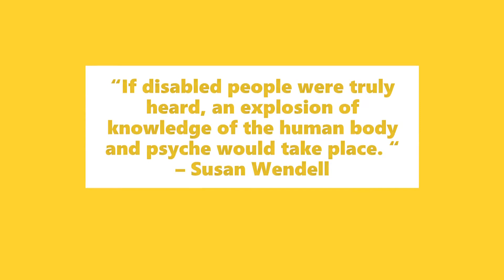Relapse Recognition-How Do I Know If This Is a Relapse?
MS is unpredictable, we know we will have relapses, but when? And is this an actual relapse or a psuedoexacerbation? Hopefully I can show you how to tell if it's actually a relapse and you should call your MS provider.

Also, I will be Live on Twitch March 13, 2022 with a Stream To End MS: March Together charity stream, I hope you can join me!

Want to learn more about Multiple Sclerosis, National Multiple Sclerosis Society is my go